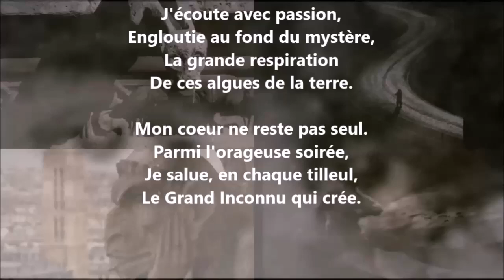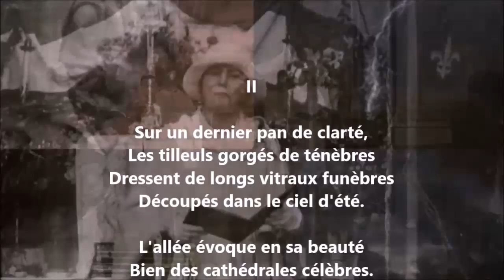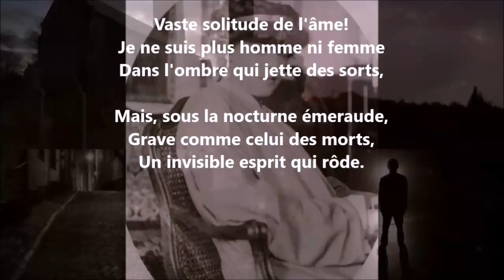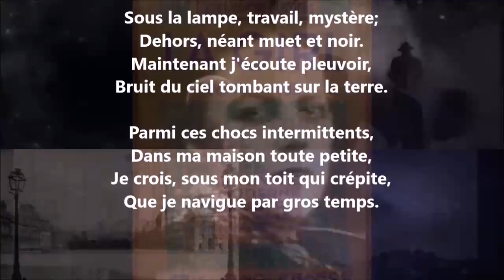Trois nocturnes - Lucie Delarue-Mardrus lu par Yvon Jean